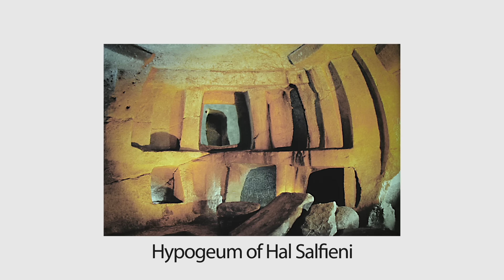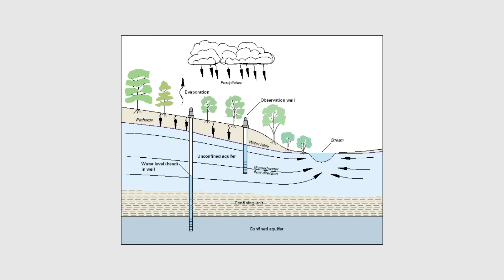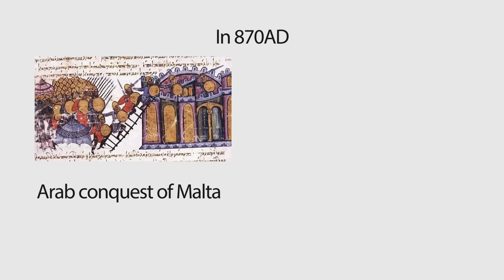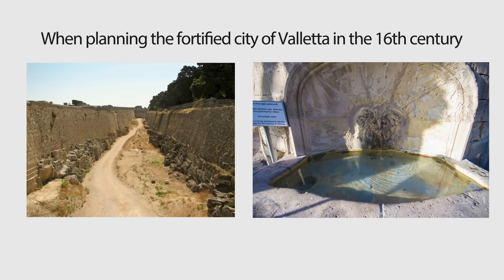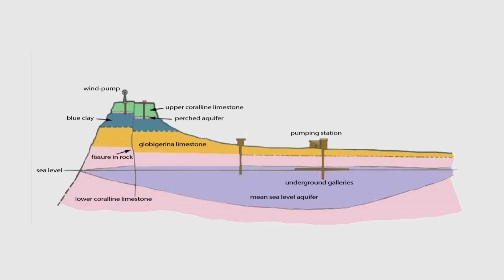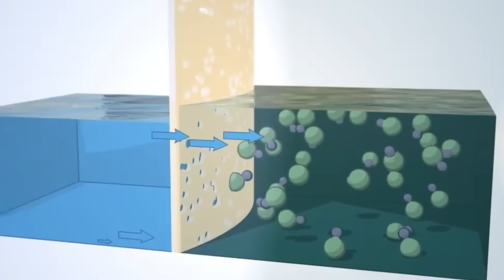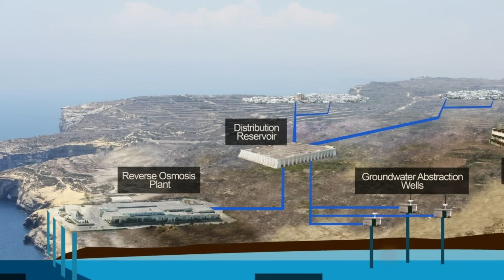How an entire civilisation thrived without water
How did the people of Malta survive for over 8,000 years on an island with no rivers and no lakes? Beneath the barren limestone, ancient communities engineered ingenious underground cisterns, reservoirs, and water systems that kept life possible against all odds.

In this video, we uncover the hidden “cheat codes” of survival that allowed Malta to thrive in one of the most water-scarce environments on Earth. From carved cisterns to natural aquifers, you’ll see how human ingenuity turned an impossible landscape into a sustainable home.